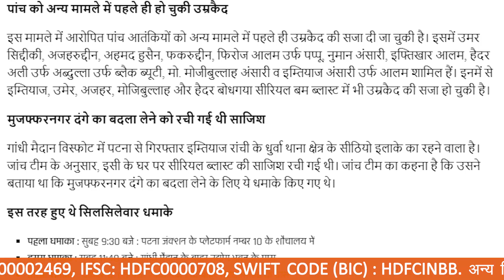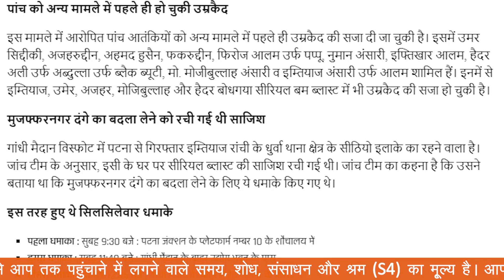Narendra Modi को ऊपर पहुंचाने आए नौ अभियुक्तों को NIA कोर्ट ने ठहराया दोषी!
Bank A/C detail:

IFSC: HDFC0000708
BRANCH: GR.FL, DCM Building 16, Barakhamba Road, New Delhi- 110001
SWIFT CODE (BIC) : HDFCINBB